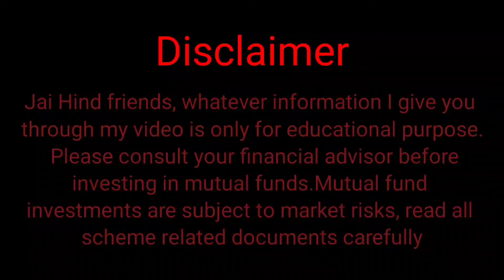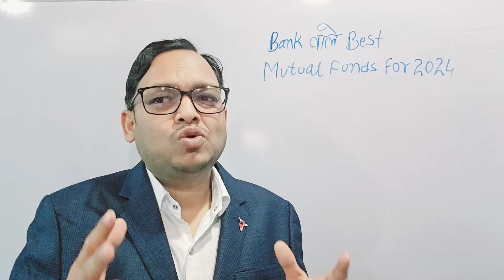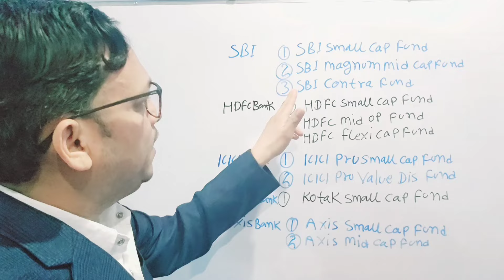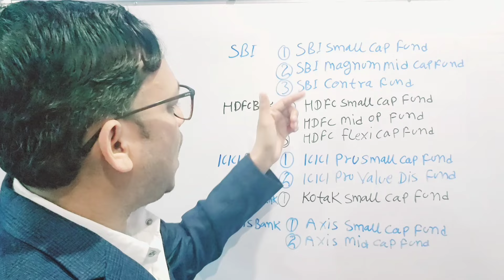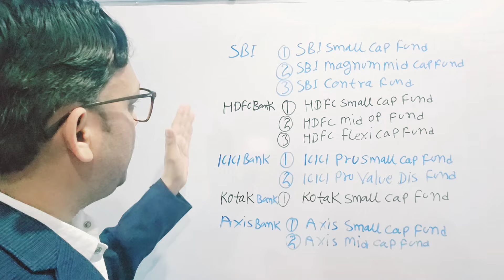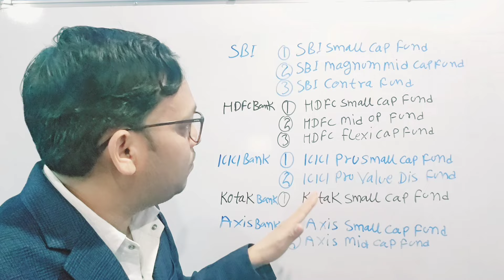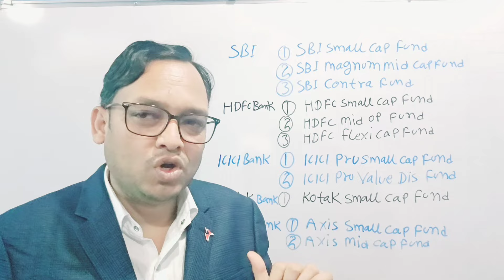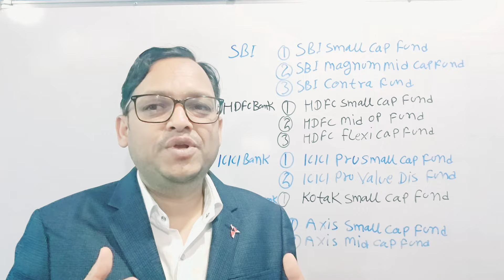🇮🇳 best bank for mutual funds in india || bank wale mutual funds